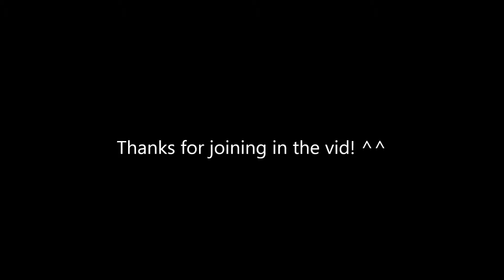Coconut Drink V2 (w/ Simon & Jared)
Another coconut video drink with my friends. ;D